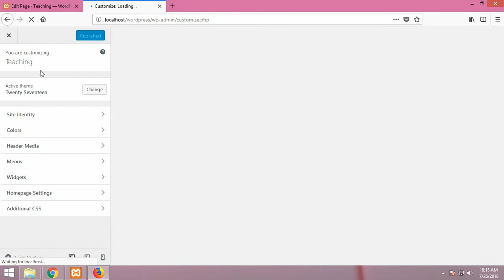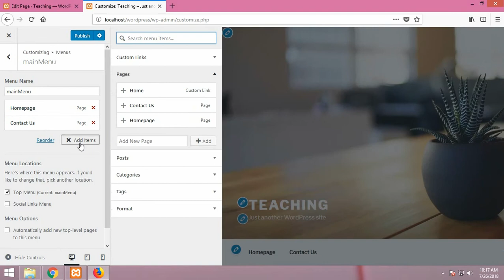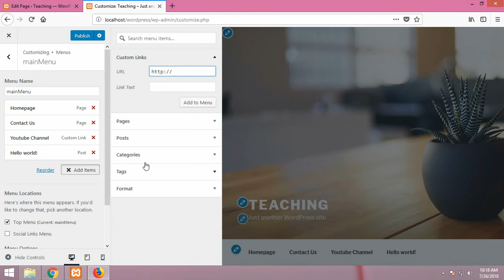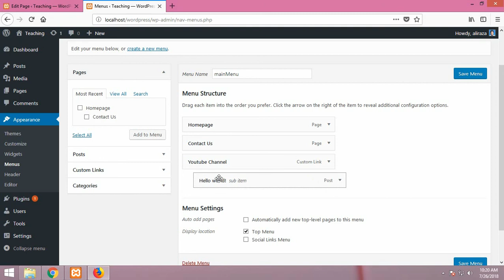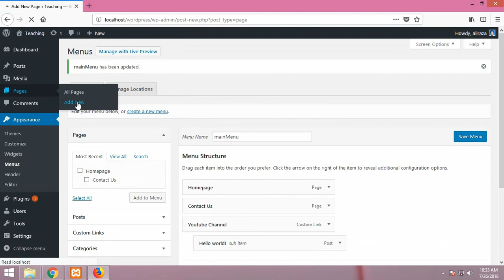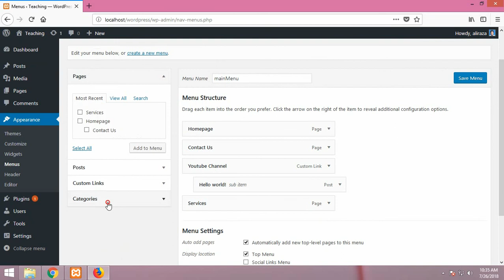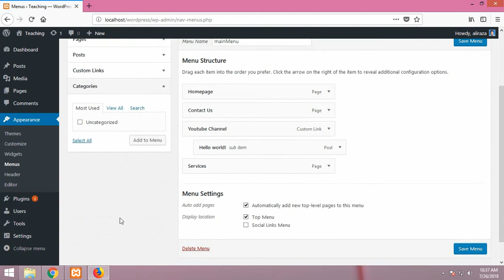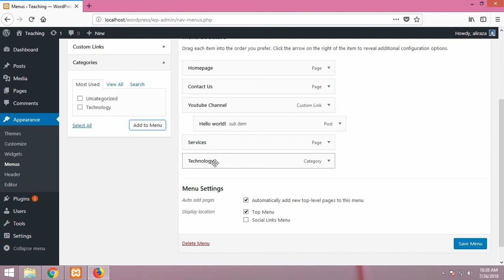Wordpress Menu Tutorial (Urdu)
This video will teach you how to add menu in wordpress